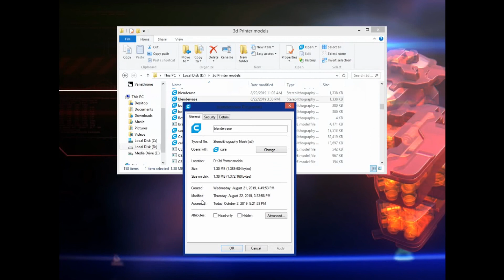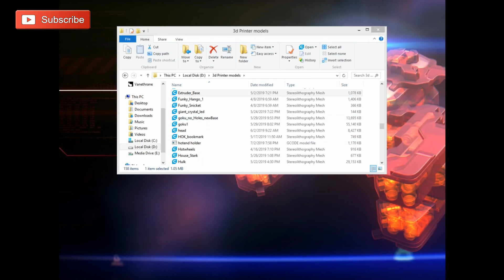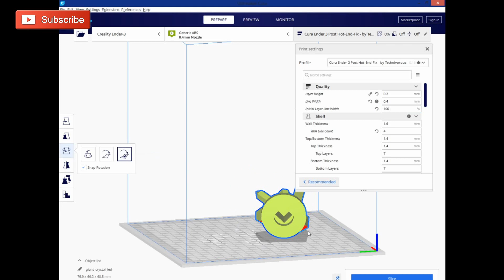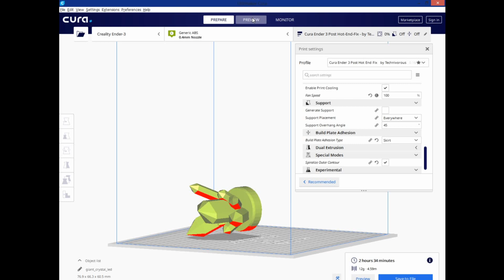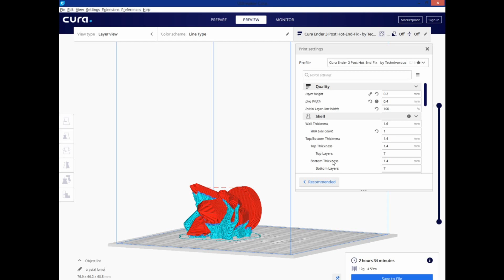Cura 4.3 How to use the rotate face to build plate, and more tips and tricks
I had a couple people having issues with finding the new rotate face to buildplate feature in cura 4.3, so in this quick cura 4.3 tutorial i will show you how to do just that, and give you a couple other quick pointers! cura 4.3 has been really stable for me over all, and everything seems to be working well. stay tuned for more tutorial videos

If you cant afford a donation, thats ok. leave a couple likes. and dont forget to subscribe. sharing and liking our videos is one of the best ways to help support the channel.
​other ways to contribute:
​if you shop on amazon, bookmark this link and use it, it costs you nothing, and helps me out a ton!

if you can afford a donation, please contribute! a little goes a long way! thanks again for all the support people! I couldnt do it without you!

Technivorous
902 n Hughes

now accepting reviews!
sorry we DO NOT take payment for better reviews.